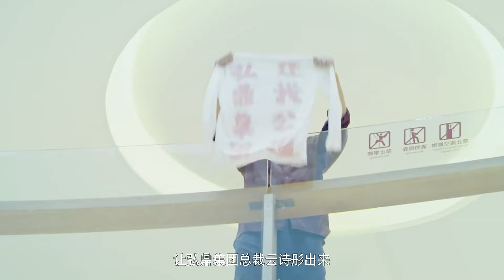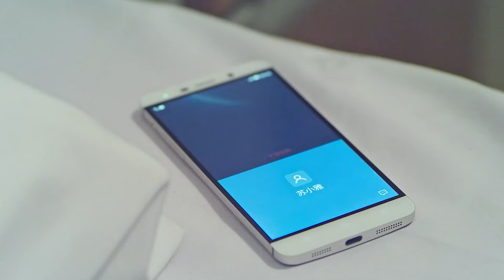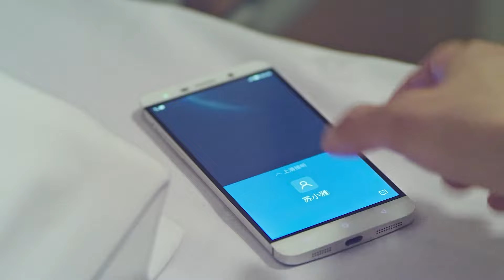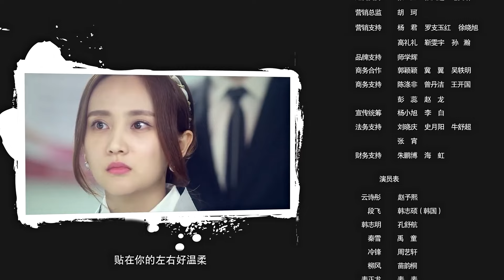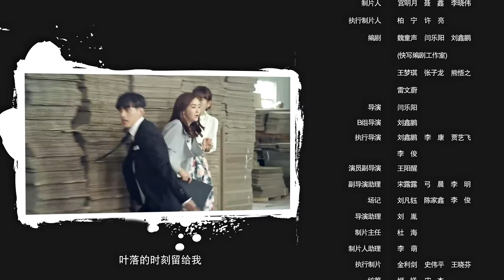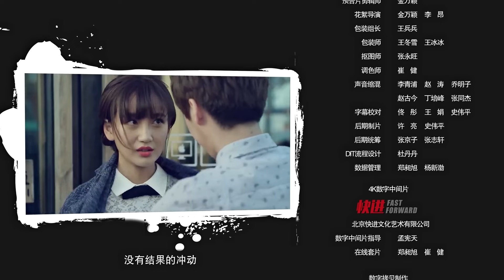【甜宠电视剧】浪漫贴身指南17 Romantic Personal Guide丨鬼马女总裁vs特种兵保镖 帅气特种兵退伍后意外成为女总裁“指腹为婚”的丈夫，两人先婚后爱感情急剧升温！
Female CEO Yun Shitong (played by Zhao Yuxi) and special forces soldier Duan Fei (played by Han Zhishuo), childhood sweethearts who have not seen each other for many years, had to "get married" when they met again. However, Yun Shitong did not know that this was to facilitate Duan Fei's nearby protection, which was also the task assigned to him as a special forces soldier.
Their married life was once full of ups and downs, to the point where they couldn't even laugh or cry. Yun Shitong overcame a series of setbacks and dangers in the mall with the help of Duan Fei and her brothers. At the same time, the relationship between the two also heated up sharply. This couple, who got married under duress, "pretended to be genuine" and developed true love...